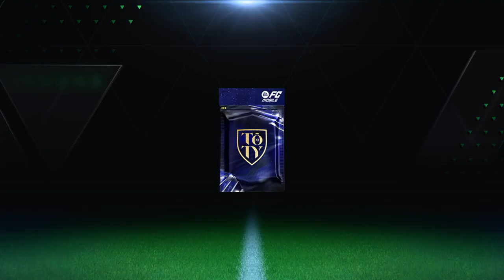FC Mobile 96 GEN TOTY İkon Hugo Sánchez Paket Açılışı - Takas 96-97 TOTY Oyuncusu Paket Açılımı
FC Mobile'ın bu bölümünde TOTY (Team of the Year) Etkinliği ile Takas bölümüne gelen 96-97 Gen TOTY Oyuncusu Paketinden 96 GEN Efsane Forvet Oyuncusu Hugo Sánchez'i çıkartarak takımıma alıyorum.

In this episode of FC Mobile, I am receiving the 956 OVR TOTY ICON Hugo Sánchez as a reward from the 96-97 TOTY Exchange Section.